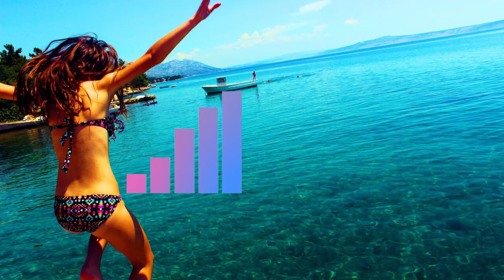INOSSI - Weekend || Sync No Copyright Music || best free to download background music for videos